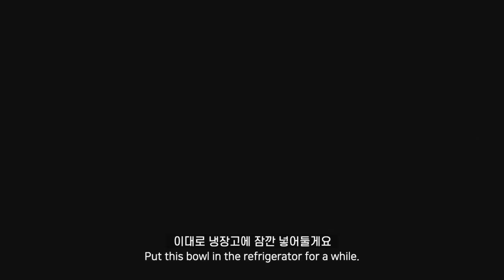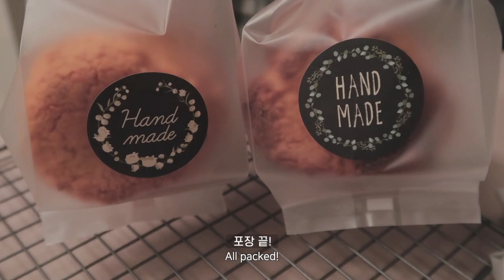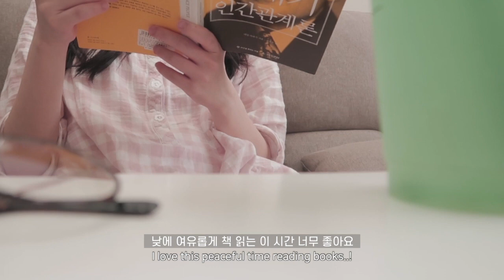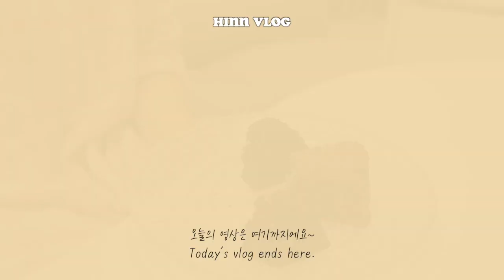ENG) 예비 한의사 vlog 일상 👩🏻‍⚕️| 한의대생 탈출 확정 🎉| 오트밀•불고기숙주볶음•낫또파스타•베노프베이커리 | 자취 요리 브이로그 | Diet vlog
여러분 💛 벌써 2월이네요! 2월은 어떻게 보내고 계신가요~?
2월의 시작과 함께 저에게는 좋은 소식이 생겼어요! 😲
드디어! 한의사 국가고시에 합격했어요! 이제 6년간의 한의대 생활도 끝이 났네요 😊
다음달부터는 새 직장에서 본격적으로 한의사 생활을 시작하게 되네요..❤️
소중한 휴식시간인만큼 오랜만에 친구들도 만나고, 집에서는 소소하게 요리하고 베이킹도 하면서 지내고 있어요 😉
오늘도 제 일상에 놀러와주셔서 감사합니다! 🙏🏻

Hello, everyone. 💛 It’s already February of 2021! How did you start this month~?
By the way, I had a good news! 😲
Finally, I got license for Korean medical doctor! Yay~
From next month, I’m working as a Korean medical doctor at university hospital. ❤️
This vlog shows how I’m having healing time! I met friends, and had cooking, baking time at home. 😉